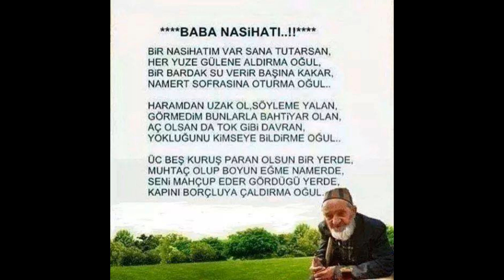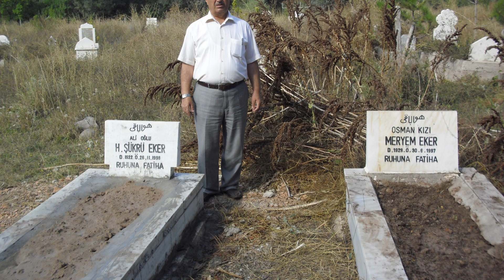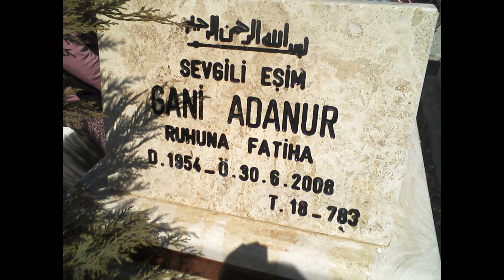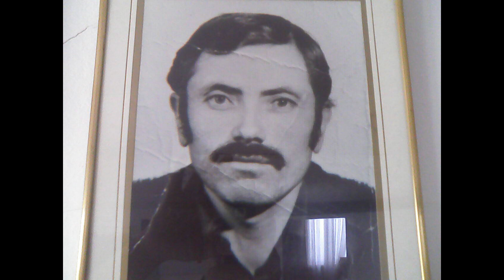yükse adanur çadırardıç 2 2014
yüksel adanur